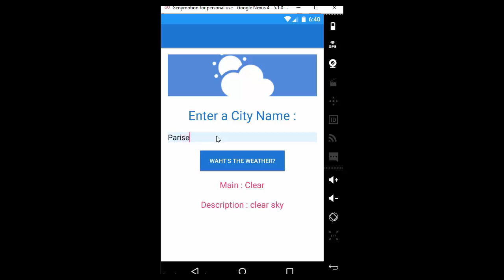Weather App Using Volley [Android]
Creating a Weather Application using information collected by
OpenWeatherMap .